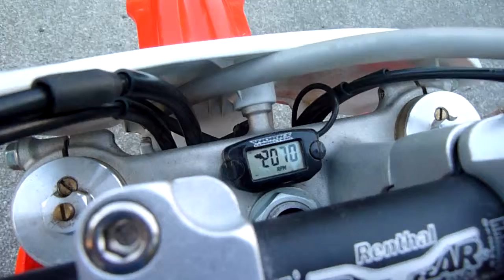Throttle Hold at 3000RPM short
CRF150R As the throttle is increases from idle (2000rpm) to 3100 rpm the engine response in linear, but just after 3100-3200 RPM the rpm jumps to 5000. When riding the bike you can feel the sudden surge.